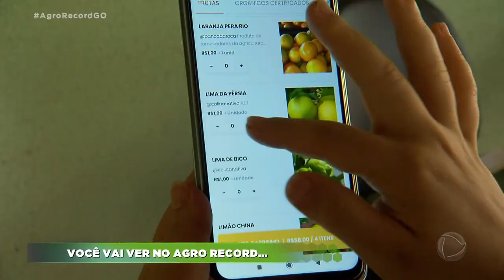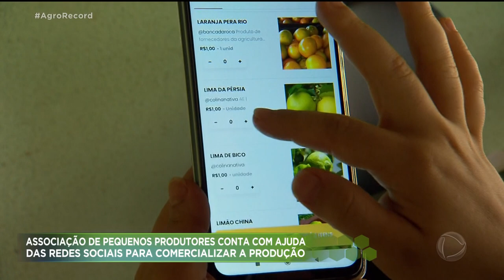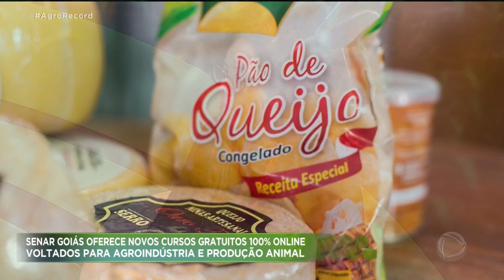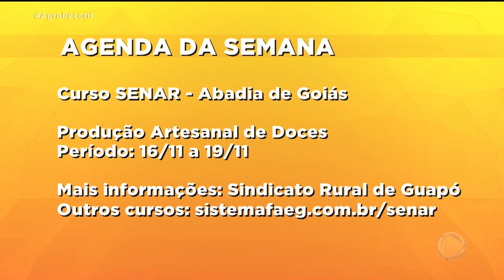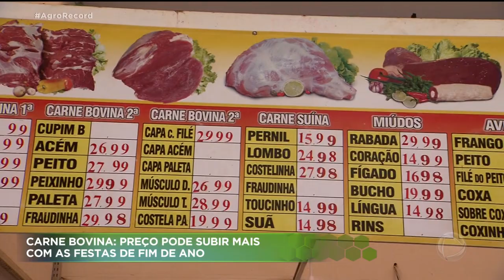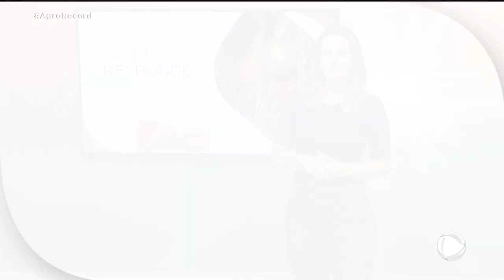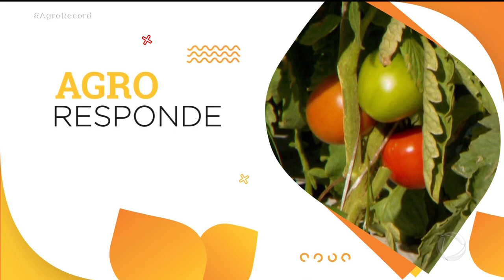AGRO RECORD 07/11/2021 - PROGRAMA COMPLETO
O AGRO RECORD DESSE DOMINGO, 7 DE NOVEMBRO, DESTACA A TECNOLOGIA A SERVIÇO DOS NEGÓCIOS. UM PECUARISTA DO DF CONSEGUE BONS RESULTADOS INVESTINDO NA PRODUÇÃO ORGÂNICA DE DERIVADOS DE LEITE. OS DETALHES DE MAIS UMA EXPOSIÇÃO AGROPECUÁRIA DE GOIÂNIA, QUE REUNE UMA SELEÇÃO DE GADO DE ALTA GENÉTICA DAS RAÇAS MAIS PRODUTIVAS. E A RECEITA DE UM DELICIOSO BAIÃO DE DOIS.